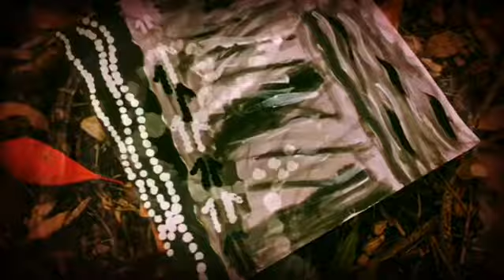Six Noongar Seasons - Room 14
Six Noongar Seasons